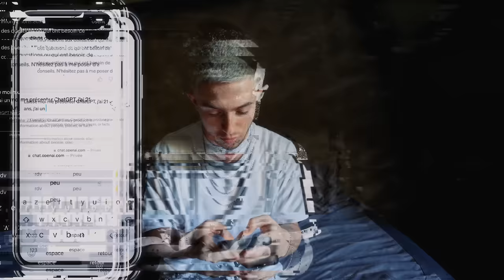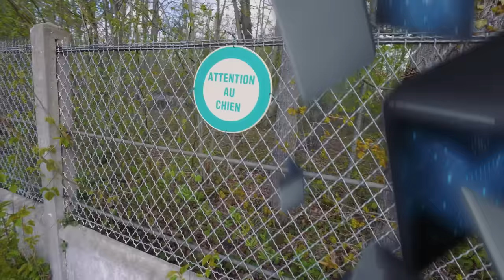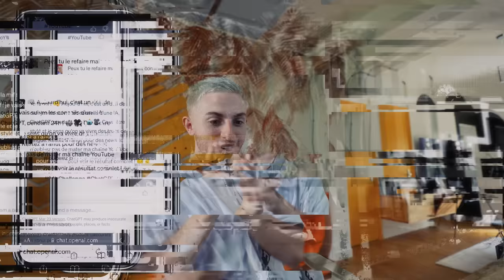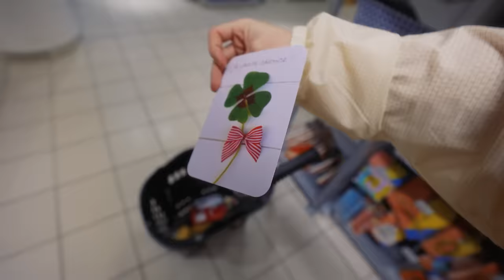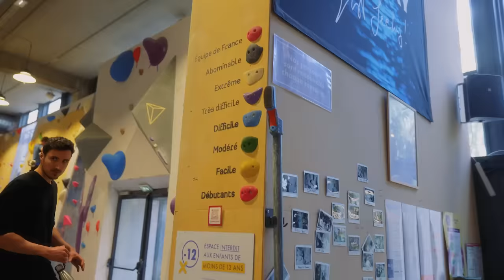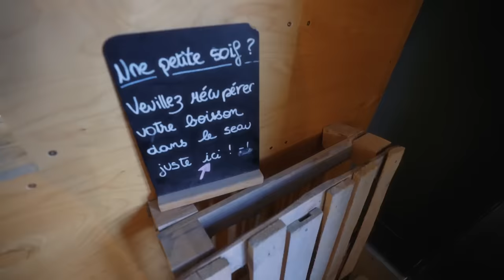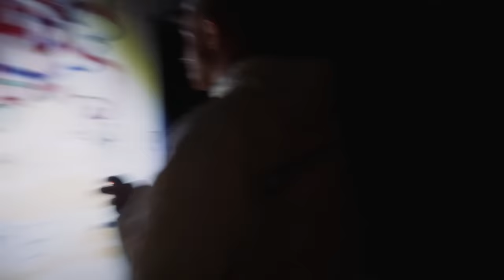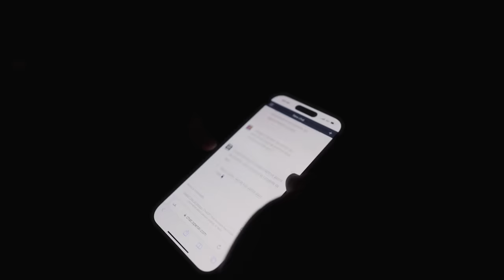J’AI LAISSÉ UN ROBOT IA ME CONTRÔLER PENDANT 24H ! (il est bizarre à la fin)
Salut !

POST-PRODUCTION :
Chef monteur : Bogdan (Wekyt)
Assistant dérusheur : Kiki
Mix et sound design : Sami